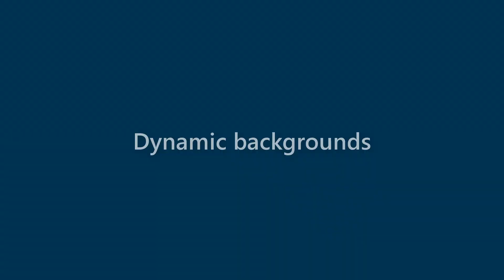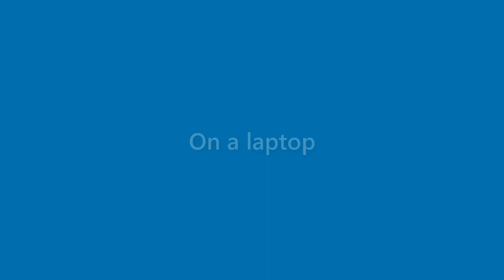Kristine Mccray - appearance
Name Look - Kristine Mccray - appearance. In this video we present "Kristine Mccray" name look and feel in various scenarios.
This video will cover:
How does "Kristine Mccray" look as a personal letterhead?
How does "Kristine Mccray" look on a business card?
How does "Kristine Mccray" look on a computer/laptop screen?
How does "Kristine Mccray" look with different background colors?
How does "Kristine Mccray" look with various fonts?